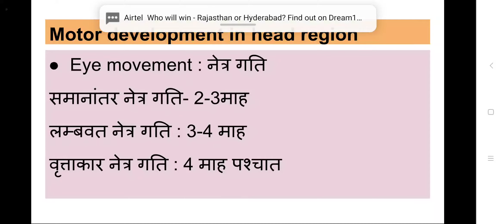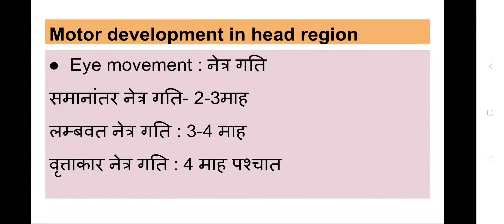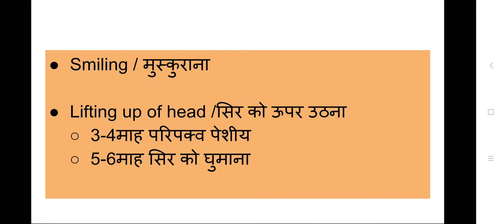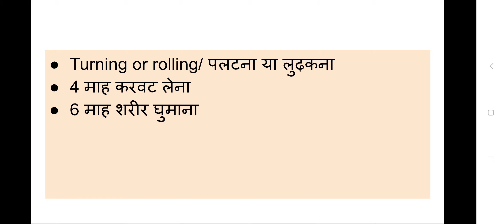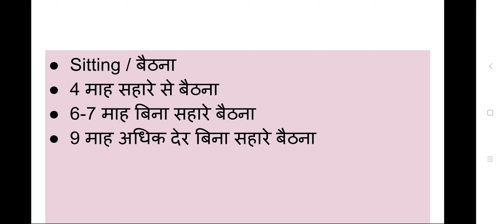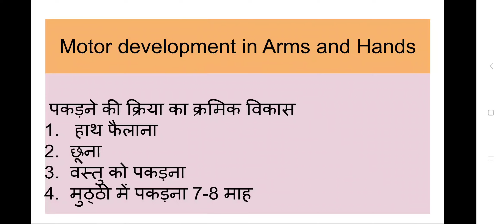Motor Development during Babyhood ! बचपन मे क्रियात्मक विकास! BA pt. III / Dr. Abha Ojha /मानव विकास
क्रियात्मक विकास